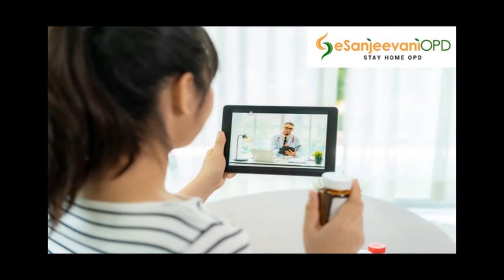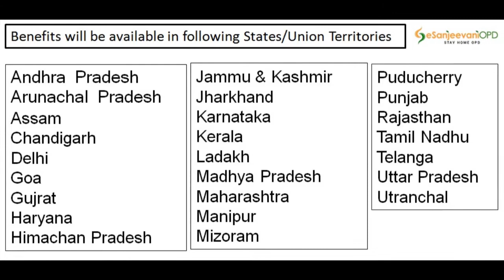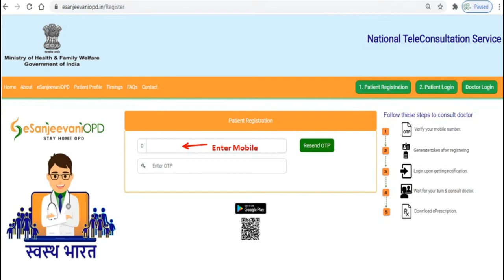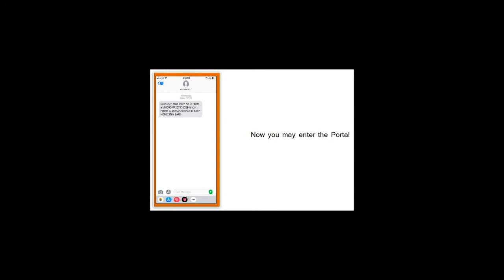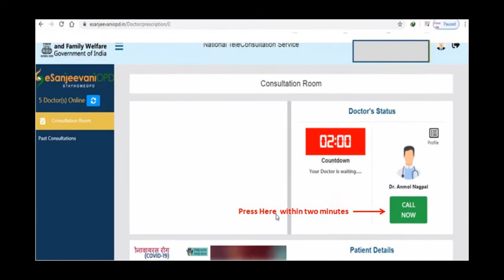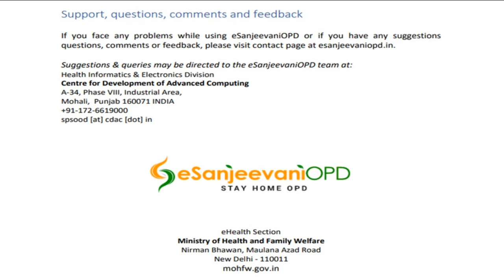How To Use ESanjeevaniopd Portal For Non-Hindi Users, Free Online Medical Consultation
This is a popular scheme started by Ministry of Health and Family Welfare.  In times of pandemic Coivd-19, people avoid going out to consult a doctor or visit a hospital.  This video will inform How To Use ESanjeevaniopd Portal For Non-Hindi Users.

eSanjeevani - a doctor to patient telemedicine system has been deployed nationally for the Miinistry of Health & Family Welfare under Ayushman Bharat Scheme of Government of India. Through eSanjeevani OPD, anyone can seek medical advice and medication through audio and video. With the introduction of this service, people living in the remoteest areas will also be able to get their health related consultation. It is a Free Online Medical Consultation

eSanjeevaniOPD – Stay Home OPD has been developed by Centre for Development of Advanced Computing (C-DAC) in Mohali.

Salient features of this citizen friendly National Online OPD service (eSanjeevaniOPD) are:

1. Patient Registration
2. Token Generation
3. Queue Management
4. Audio-Video Consultation with a Doctor
5. ePrescription
6. SMS/Email Notifications
7. Serviced by State’s Doctors
8. Free Service